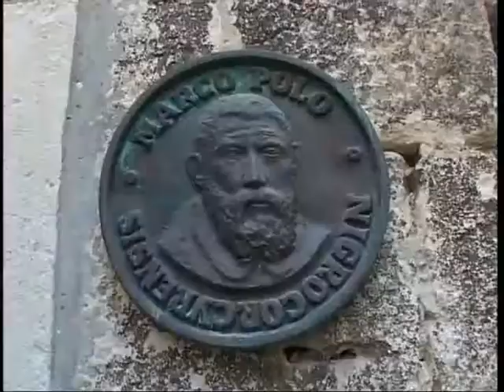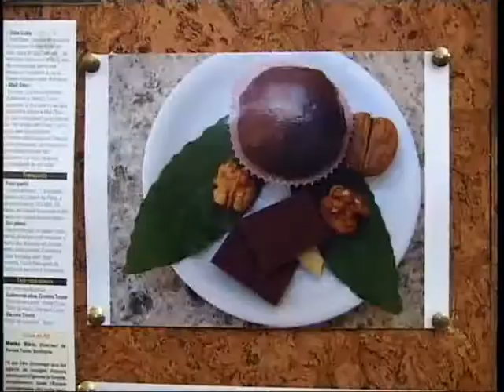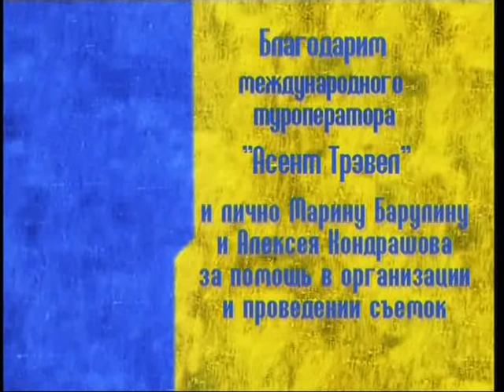Croatia Maritime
Short film by Production Centre